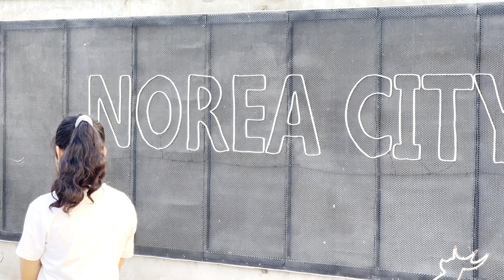Beautiful Evening Relaxing Walk - Phnom Penh Virtual Tour | Cambodia 4K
If you're looking for a way to explore Cambodia on your own, then this video is for you! In it, we'll walk you through some of the best sights to see on foot in Phnom Penh, and virtual walk.

Walking is a great way to get a sense of the city and see all the different sights. In this video, I'll show you some of the best things to do in Phnom Penh by walking tour. Be sure to enjoy the sights and sounds of Cambodia while to see scene in Phnom Penh.